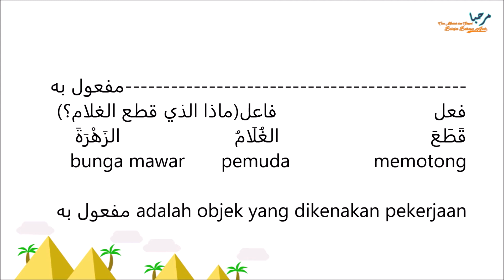#9 ANNAHWU - BEBERAPA TIMBANGAN UNTUK فاعل DAN مفعول به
memahami beberapa timbangan dalam menentuka faail dan maulu bihi.

materi : فاعل dan مفعول به
kategori : annahwu

apabila anda ada pertanyaan seputar bahasa arab, silahkan tulis di kolom komentar.